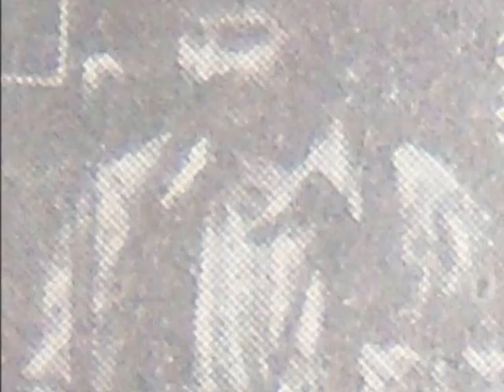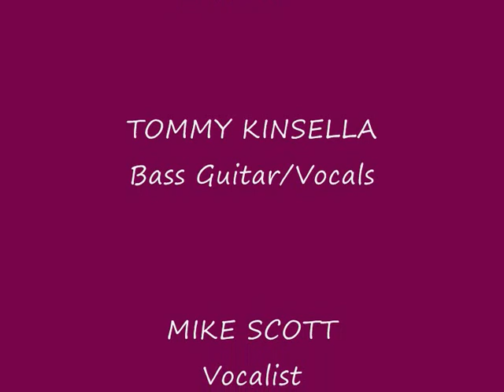THE COTTON MILL BOYS CINDERELLA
Following the tragic death of Paul Kenny RIP, Martin McGregor his replacement, was at that time the youngest professional drummer in Ireland. Coming from Tracy/Grassroots  joining the multi-talented Cotton Mill Boys was a massive step up in his career. They were one of the very top draws in Ireland. This track CINDERELLA is taken from their third album and leading on vocals was 'Smilin' Tony Hughes..one of country music's great singers. The very distinctive sound of the Cottons echoes throughout the video.